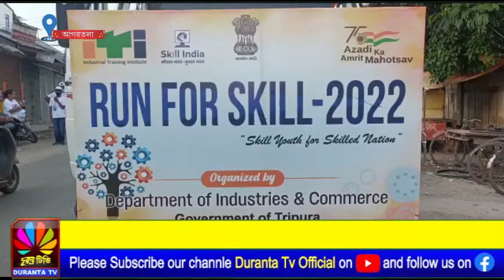শিল্প ও বাণিজ্য দপ্তরের উদ্যোগে এই প্রথমবারের মত স্কিল ফর রান এর আয়োজন